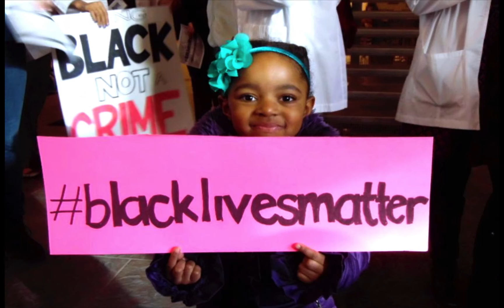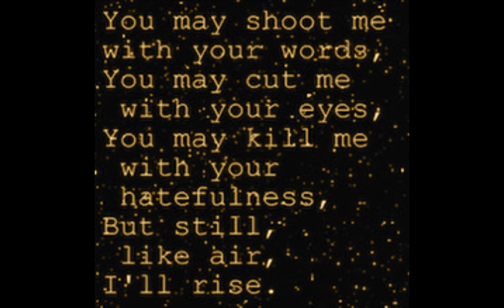I Know why the Caged Bird Sings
This is  one of Maya Angelou's beautiful poems, that I put to music in July 2014. As I practiced it out near the lake  by our rented cottage, a bird persistently sang along with me, and I felt this was a good sign, so I recorded our duet.

I am now posting this little video, of  Maya Angelou's poem  put to music in solidarity with all the women in America targeted by racism, sexism and a whole lot of other isms.